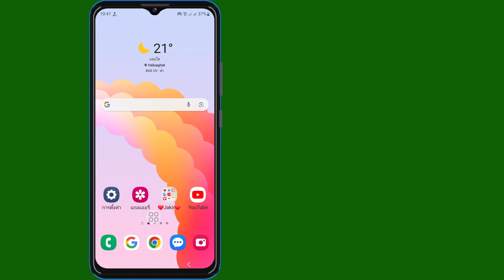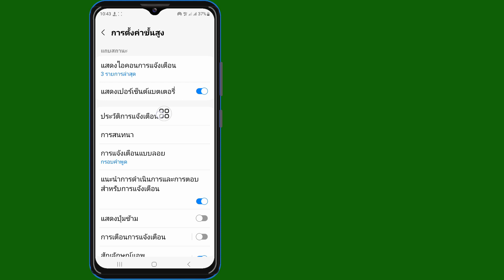วิธีดูข้อความที่ยังไม่ได้ส่งบน Messenger (กระบวนการใหม่) | ดูข้อความที่ถูกลบบน Messenger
สวัสดี!  จำนวนการดู

 ฉันจะแสดงวิธีดูข้อความที่ไม่ได้ส่งบน Messenger (กระบวนการใหม่) | ดูข้อความที่ถูกลบบน Messenger ดูวิดีโอนี้และเรียนรู้ [Android และ iPhone]